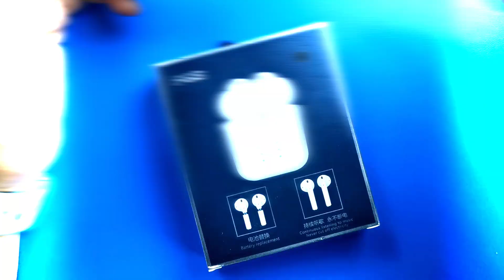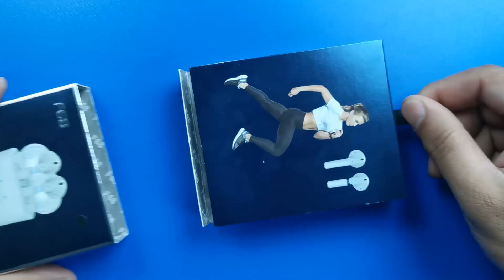مراجعه وتجربه لايربود F68 earbuds _ اول ايربود يجيى ببطاريه اضافيه